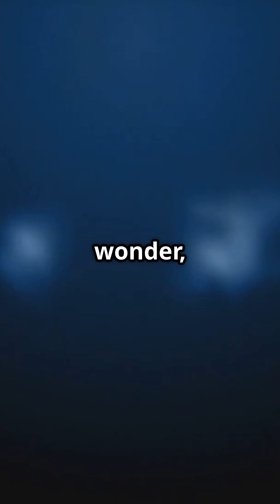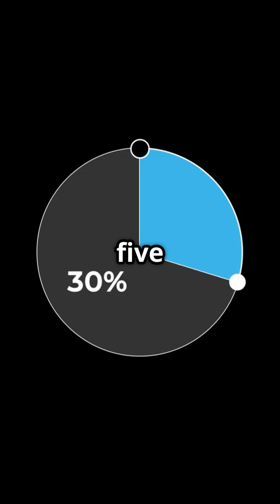Can AI Really Make Memphis Pollution Free?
Elon Musk's AI Wind Turbines Are TRANSFORMING Memphis! In this breezy new episode of What's Trendee?, Wilma Turner-Newsome breaks down how Musk's XAI tech is turning pollution into progress with ultra-smart wind turbines. Memphis is going from barbecue smoke to clean air thanks to this cutting-edge green tech. You won't believe how these AI-powered turbines clean the air and slash pollution by 30%-all while being quieter than a mime convention! 🌬️⚡